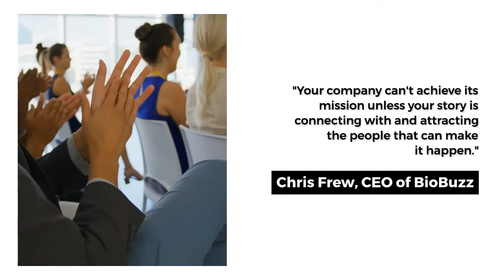Employer Branding Solutions for Life Science Companies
Are you an employer of choice?

Create More Buzz about your Company to Attract the Talent you need to succeed!

Top employers have learned that to be successful in today’s competitive job market, you need to tell your story clearly, often, and to the right audience.